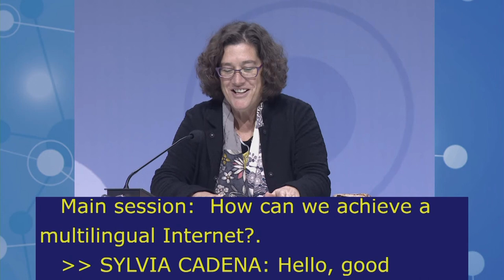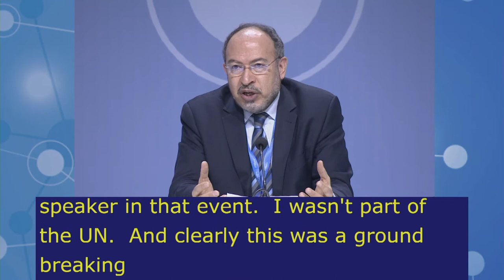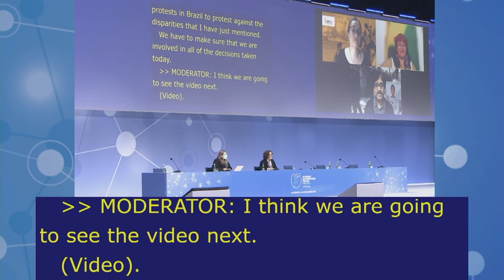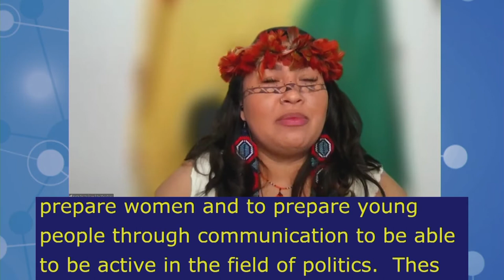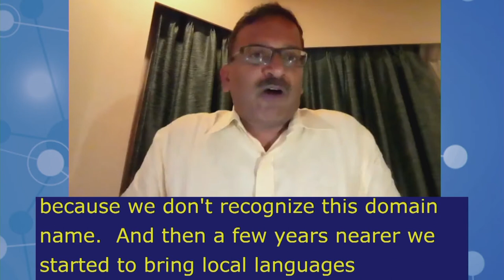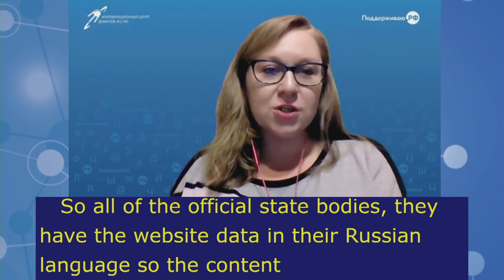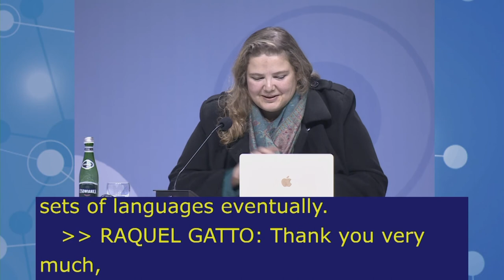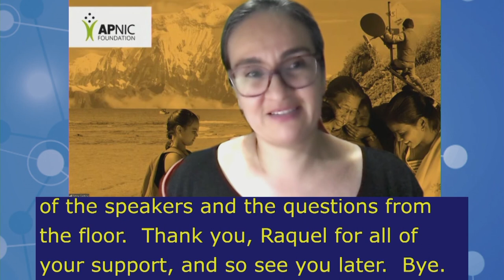IGF2021 – Day 2 - Plenary – MS: ON MEANINGFUL ACCESS & CONNECTIVITY - Spanish